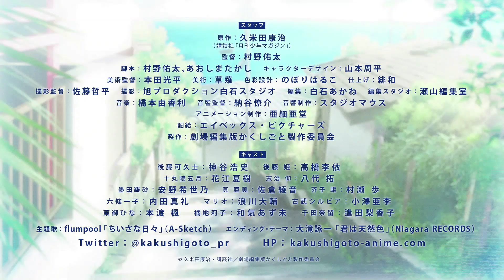劇場編輯版《隱瞞之事 秘密之事是什麼？》電影PV8月7日、8日限定上映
愛與歡笑，之後感動的父女故事躍上大螢幕!
漫畫家後藤可久士和獨生女小學四年級生的小姬。
隱藏在愛與歡笑的2人，以“隱瞞之事”讓全日本都落淚了
這次在劇場編輯版，增加了新的影片畫面，
在電視影集內沒描寫的另一個最後故事。
父女之間漸漸要開啟那個“隱瞞之事”的箱子。

故事簡介：
隱藏的事是什麼呢？
畫著有點低級的漫畫之漫畫家後藤可久士。
獨生女是小學四年級生的小姬。
可久士，不管任何的事都是以愛女小姬為優先。
而慣父可久士不想讓女兒小姬知道的事情。
那就是….。
自己身為『漫畫家』的工作。
然後…。
小姬的母親行蹤去向。
可久士的後悔、小姬的決心。
父親為了女兒而展開的愛與歡笑的“隱瞞之事”
那些箱子將一個個被解開並開啟未來

STAFF
原作：久米田康治（講談社「月刊少年雜誌」）
監督：村野佑太
劇本：村野佑太、Aoshima Takashi
角色設定：山本周平
美術監督：本田光平
美術：草薙
色彩設計：Nobori Haruko
上色：緋和
撮影監督：佐藤哲平
撮影：旭Production白石Studio
編輯：白石あかね
編輯室：瀬山編集室
音響監督：納谷僚介
音響製作：Studio Mouse
動畫製作：亜細亜堂
配給：avex pictures
製作：劇場編輯版隱瞞之事製作委員會

CAST
後藤可久士：神谷浩史
後藤 姫：高橋李依
十丸院五月：花江夏樹
志治 仰：八代 拓
墨田羅砂：安野希世乃
筧 亞美：佐倉綾音
芥子 駆：村瀬 歩
六條一子：内田真礼
馬利歐：浪川大輔
古武知美亞：小澤亜李
東御比奈：本渡 楓
橘地莉子：和氣AZU未
千田奈留：逢田梨香子

製作年份：2021年
（C）Kouji Kumeta, KODANSHA/KAKUSHIGOTO Movie Committee.